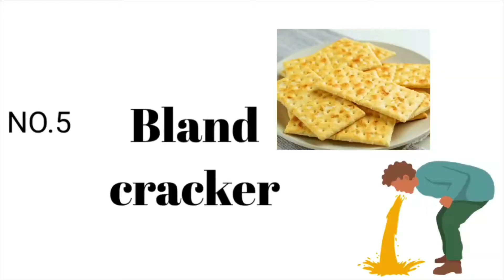VOMITING HOME REMEDIES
Vomiting Home Remedies, How to fix Nausea, treatment for Nausia , Treatment for Vomiting in home, feel Vomiting while traveling,how to cure Vomiting with Home Remedies

THIS IS Leave Medicine channel made by bishnu prasad to solve all your problem which is related to your health 🙂

And really Leave Medicine for real...

How to Stop Vomiting | Vomiting | LEAVEMEDICINE | Leave Medicine

Hey guys Wellcome to All of you in
my channel " Leave Medicine "

Links of my Facebook

I hope we will go along in a very long journey and I will support you to understand about health and time to time I will be giving you my experience that you won't have to go through same hard time which i gone . I m from India 🇮🇳 west Bengal siliguri city and since last 6 years I have been working in Abu dhabi but I have worked in Qatar 🇶🇦 Dubai and trust me these are the countries where people come to work from all over the world so far I have met with all Nationality and observed their mindset . In my long journey I experience alot of things which I will love to share with you all if you want In last but not least I wanna say I love you 😍 💗 who ever wants to talk to me email me

Leave Medicine
LeaveMedicine
LEAVE MEDICINE